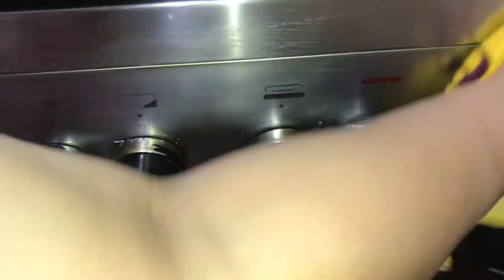عملت مسقعه السمك..بس مالحئتش اتهني بيها (الهم بيجري وارا صحابه)